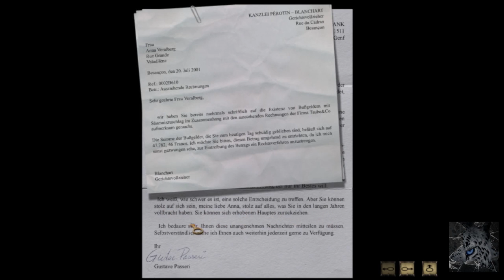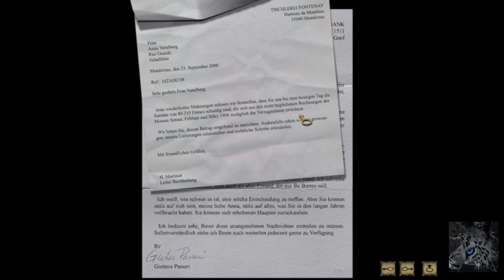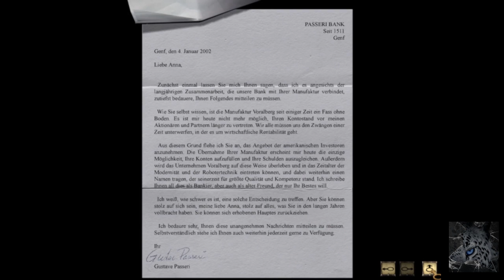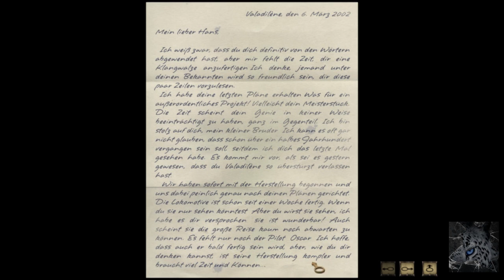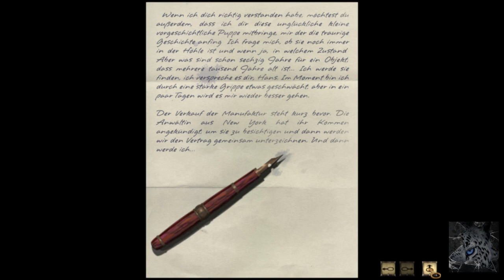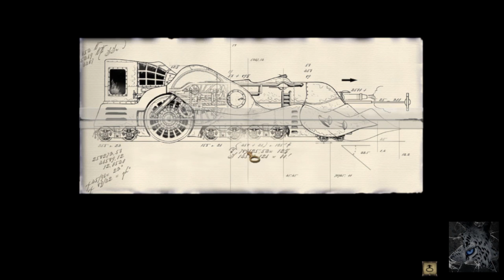Let's Play Syberia part 05 (Die Automatenfabrik)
Wir erkunden die Fabrik und das Büro der Voralbergs, und versuchen die Fabrik in betrieb zu nehmen...

Auch dieses mal (und auch in der nächsten Session), wieder mit dabei Tavamaru, als Gastkommentator :)